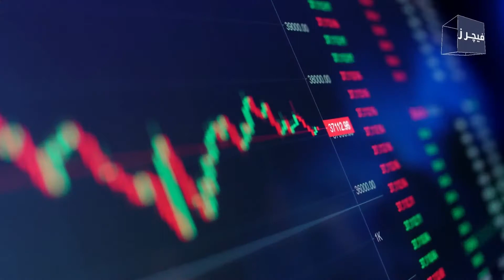PDM Ko Iqtedar Ke Mazey Nataij PMLN Bhoghat Rahi Hai